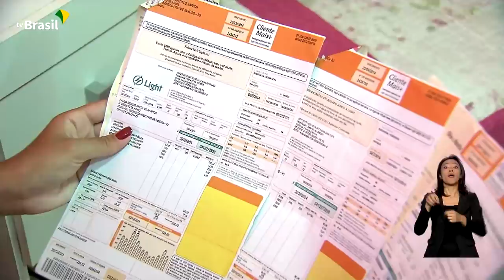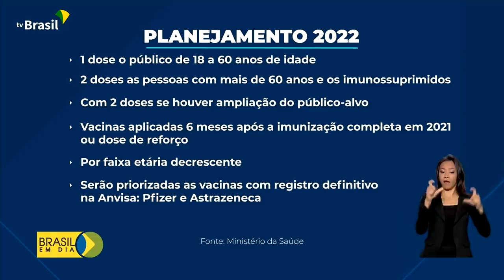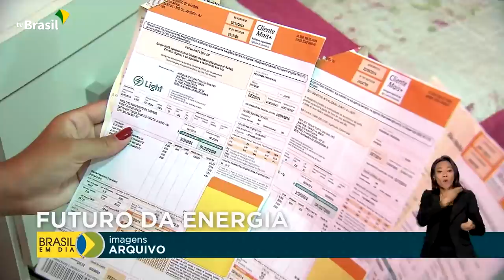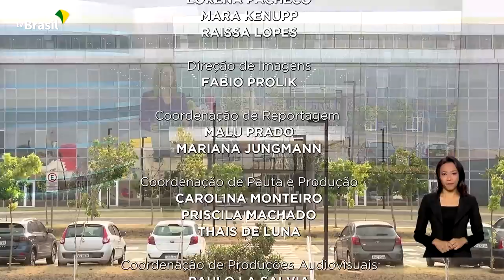Brasil em Dia - 11 de outubro de 2021